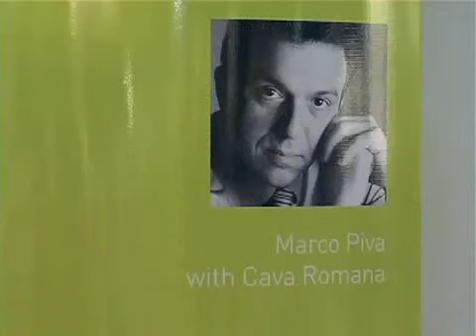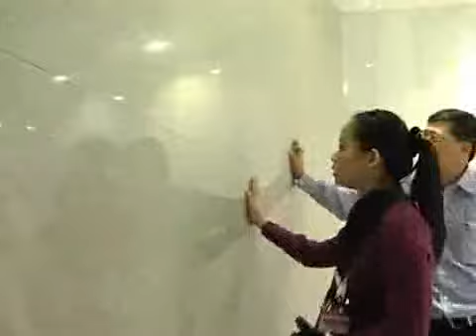Marco Piva per Cava Romana a Marmomacc 2009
Video intervista a Marco Piva sul progetto realizzato per l'azienda Cava Romana sul tema di Marmomacc Incontra il Design 2009: "Hybrid and Flexible".